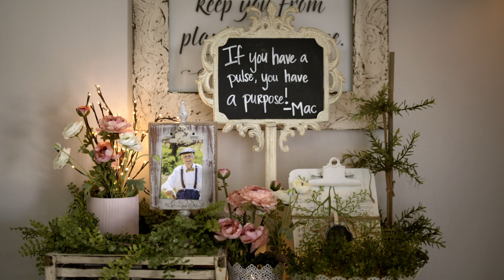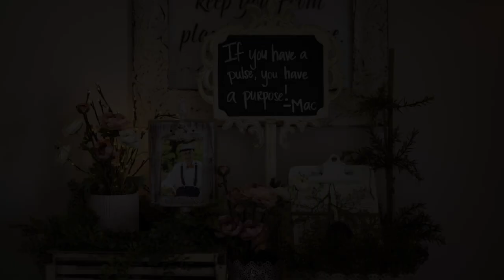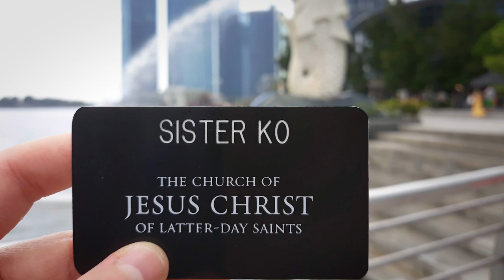If God Loved Me, He Wouldn't Let This Happen | His Grace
After suffering four brain injuries in one year and enduring excruciating pain and memory loss, Emily Farmer felt God’s grace as she shared her talents. “We are never abandoned,” she exclaimed. “God is there for us.”

“Every day was so hard,” she said, describing the brain fog and agony after the fourth brain injury, caused by a car accident. She questioned, If God loved her, why would He let these injuries happen? “I felt like my life was done.”

One day while jogging, she heard a distinct voice tell her to stop and play the piano in a care center. A gifted musician, Emily thought she’d return another day when she wasn’t so sweaty. The voice was more demanding the second time, so she entered.

In the course of performing a makeshift concert, she met a man “with a little pep to his step” who would turn 100 years old in six months. She promised to return every week until his birthday.

“It was so hard every day just to get out of bed, but I … had made a promise to this man,” she said. “I have to keep him alive until he is 100 years old.” Her weekly visits soon turned into daily shows.

This new friend taught her to move forward in life despite challenges. “If you have a pulse, you have a purpose,” he said.

Gradually, Emily said, through interactions with others, she began to feel God’s grace. Hope grew. “God puts people in our path … at the most random times,” she continued. “If there’s anything I’ve learned in my life, it’s that we are never abandoned. … God is there for us.”